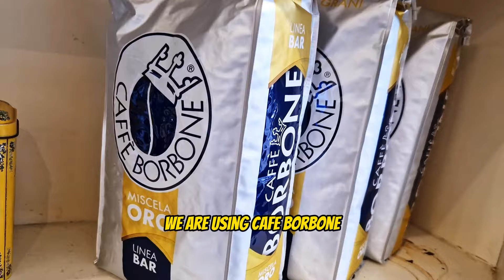The Story of Amsterdam Boutique Cafe Magari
Embark on a journey through the captivating world of Amsterdam's beloved boutique café, Magari. Nestled along the picturesque Singel canal, this charming establishment has captivated the hearts of locals and tourists alike for years. Steeped in history and infused with a warm, inviting ambiance, Magari is more than just a place to indulge in delectable treats; it's a sanctuary where you can unwind, connect, and experience the true essence of Amsterdam's vibrant café culture.

Delve into the inspiring story of Maggie, the visionary Korean entreprenaur who brought Magari to life. Her passion for delectable coffee, exquisite pastries, korean street tosti and creating a welcoming atmosphere fueled her dream of establishing a café where people could truly connect and savor the simple pleasures of life.

Venture into Magari's cozy interiors, adorned with warm colors, inviting décor, and comfortable seating. As you sip on their signature coffee, savor the aroma of freshly baked pastries, and engage in friendly conversations with fellow patrons, you'll discover a sense of tranquility that will transport you to a world of pure indulgence.

Beyond its delectable cuisine and charming ambiance, Magari is also a haven for dog lovers. With its welcoming policy, Magari has become a beloved spot for canine companions and their human companions to enjoy each other's company in a relaxed and pet-friendly environment.

Whether you're seeking a cozy retreat from the bustling city streets or a warm embrace of Amsterdam's café culture, Magari is the perfect destination. Step through its doors and immerse yourself in the enchanting world of Magari, where delicious treats, friendly service.